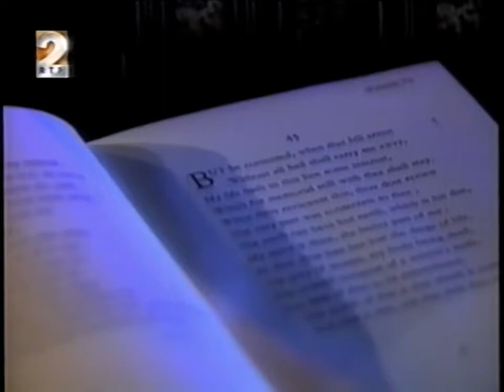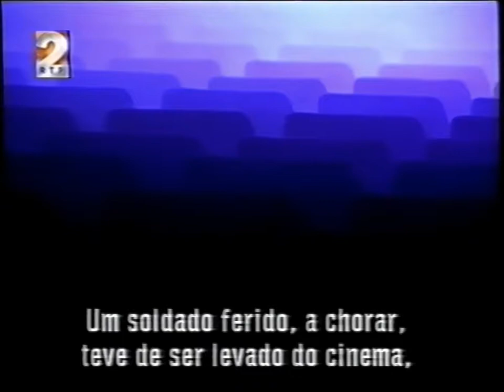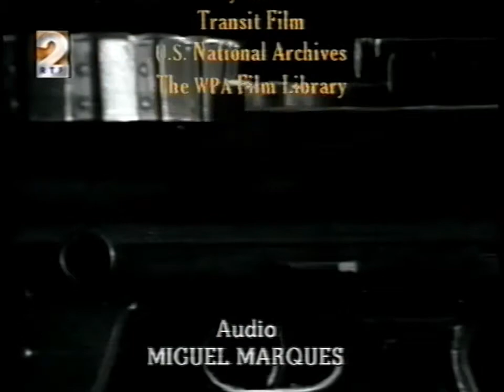A Primeira Guerra Mundial - Episódio 4: Carnificina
4.ª parte da série "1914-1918: A BBC History of the Great War".

Gravação: 12/11/1999
Canal: RTP2